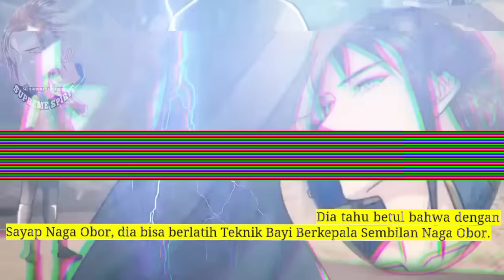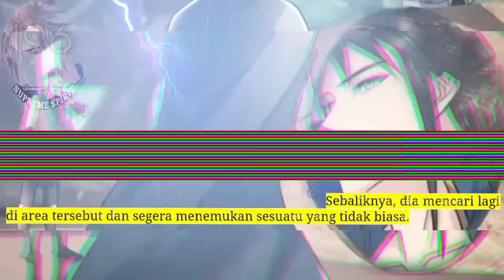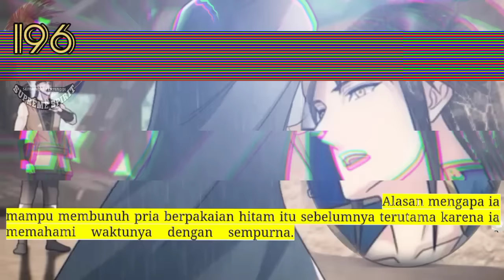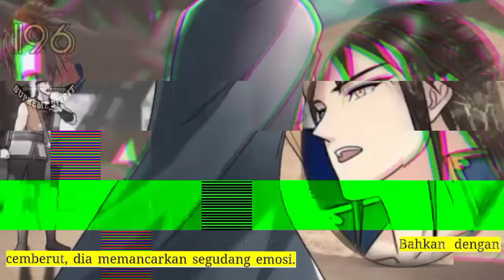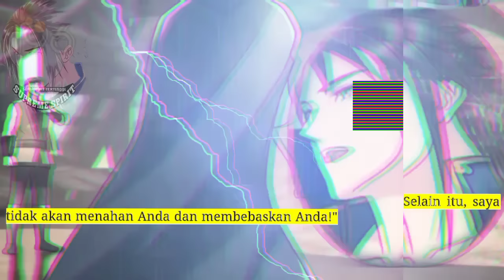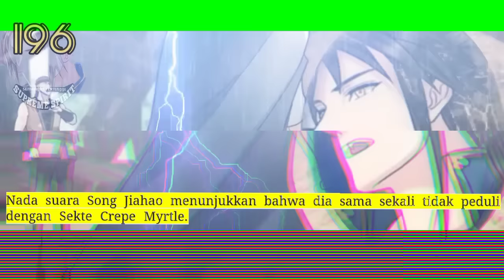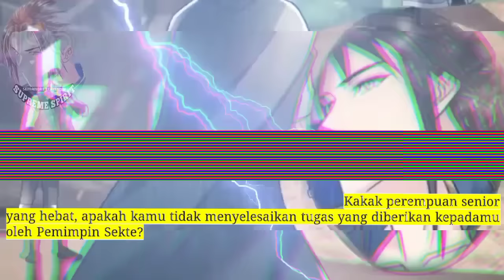Peleburan Semangat Tertinggi season 196